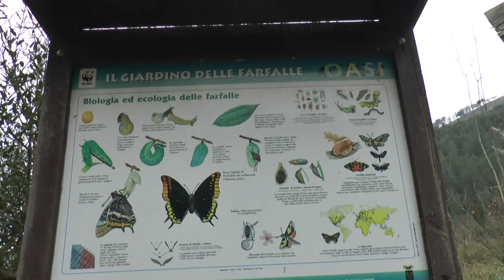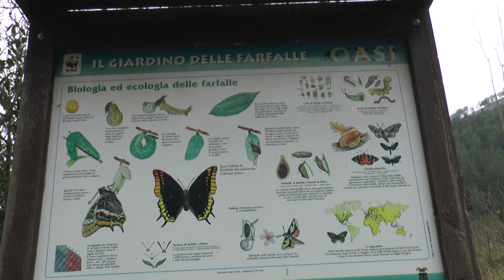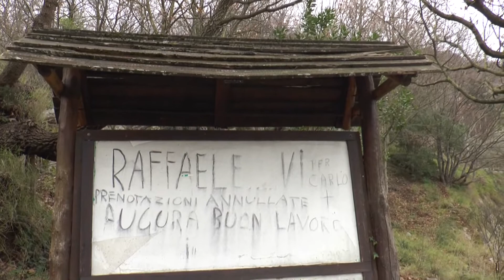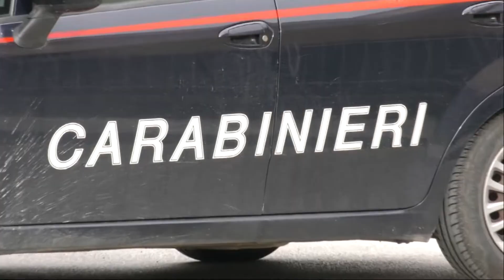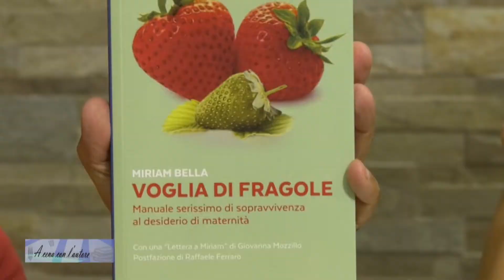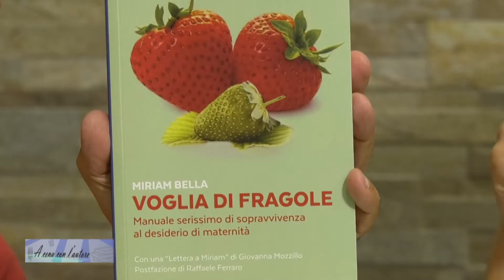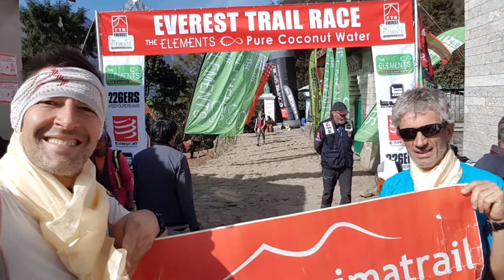tg 28 Marzo 2019